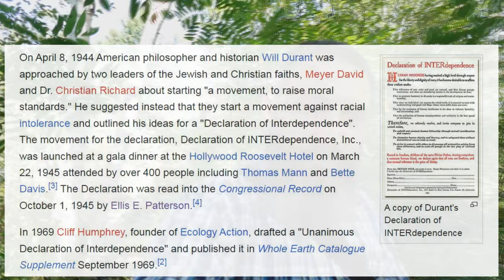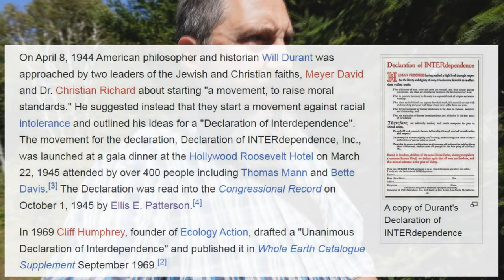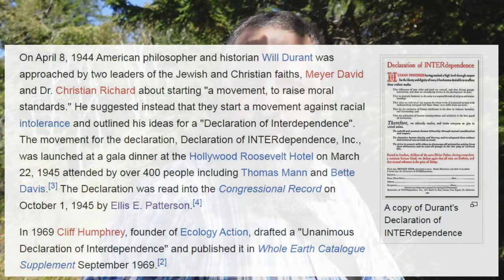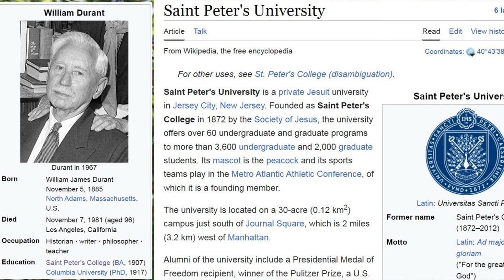Independence vs Interdependence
This video will show even more proof of the 5th Kingdom, which I have been preaching against for a while now. The desire of the globalists is to destroy independence, and force everyone into compact cities where "big brother" will watch over everything they do. As Christians, we must remember that the Bible commands us to "not conform" to this world. We must always remain separate and do whatever we can to maintain an independent spirit.